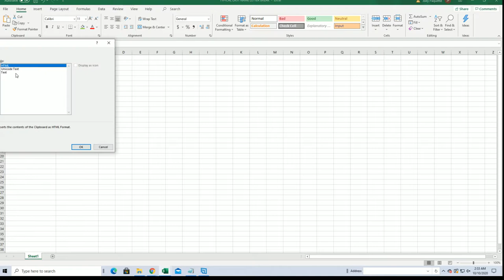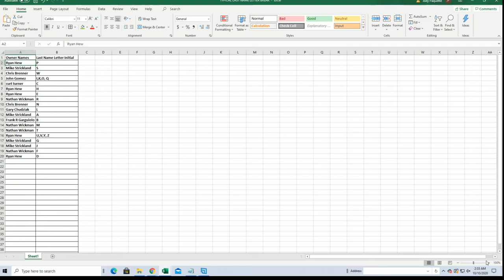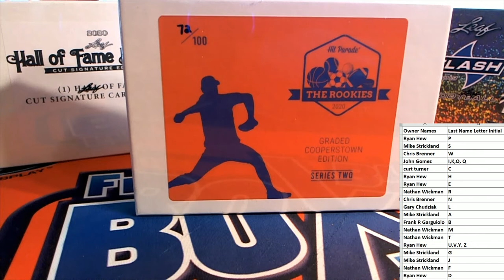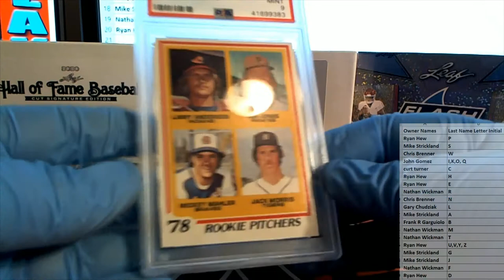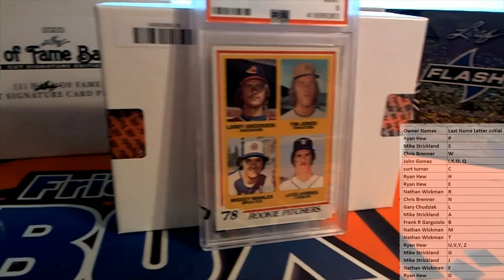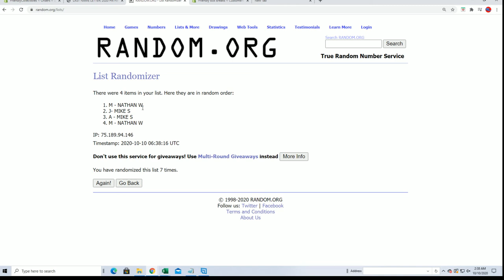2020 Hit Parade The Rookies Graded Cooperstown ID GRDCOOP0102